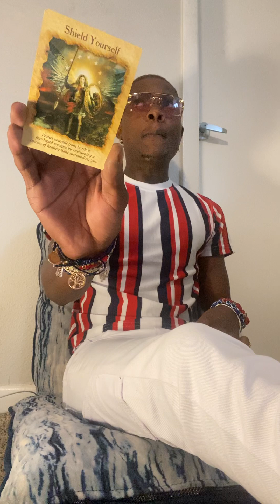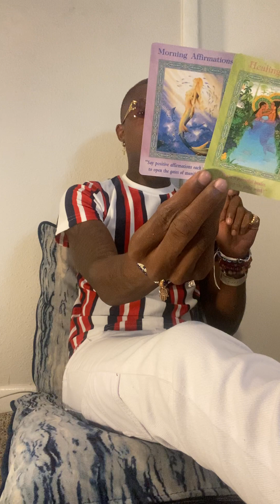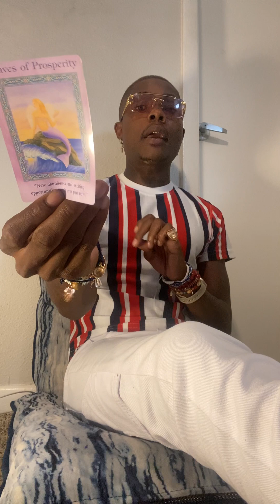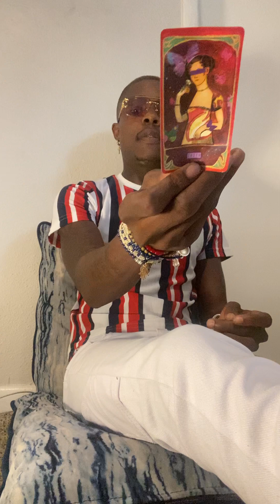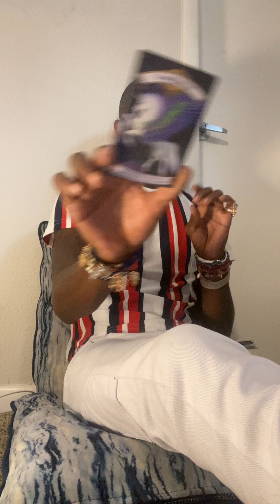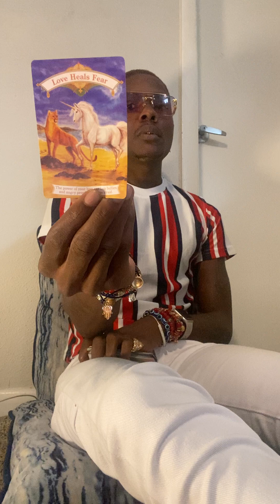LEO ♌️ STAND ON BUSINESS THERE IS NO LOOKING BACK LEO ♌️ ITS IN FRONT OF YOU‼️